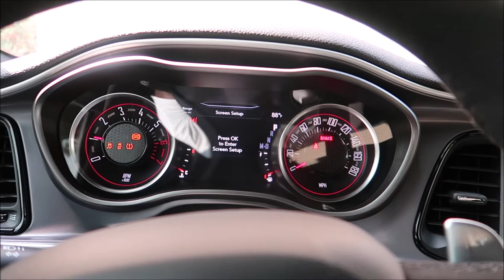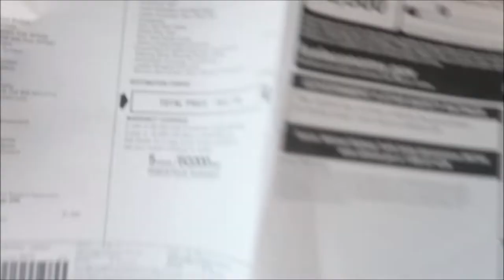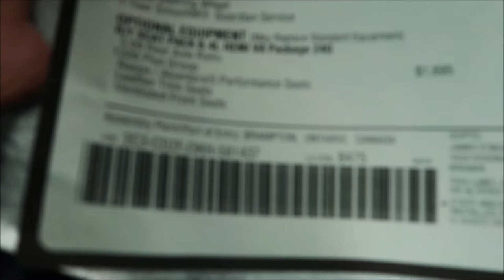How Much Did I Pay For My 2019 Scat Pack Challenger???